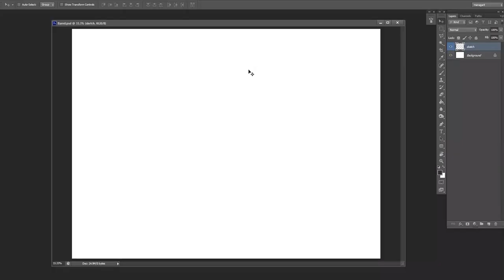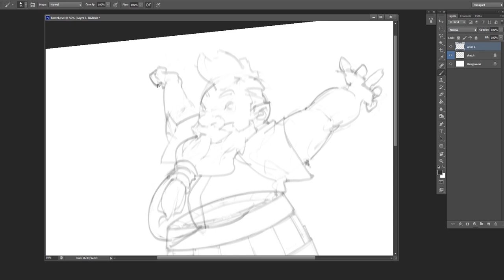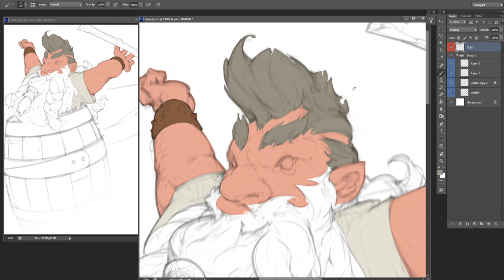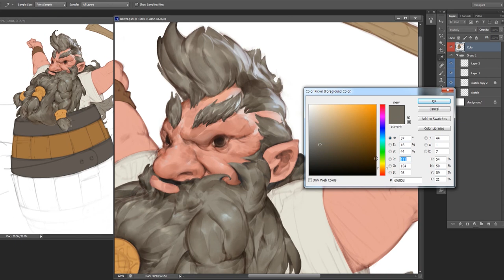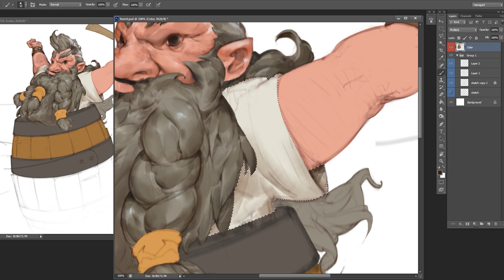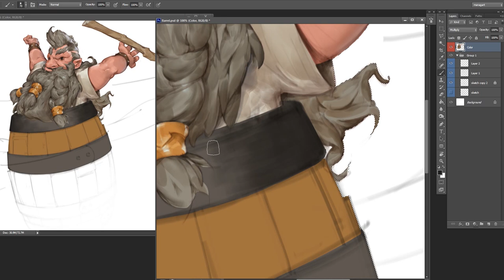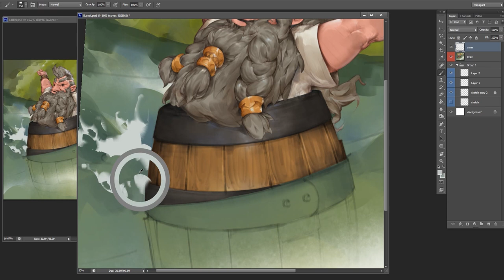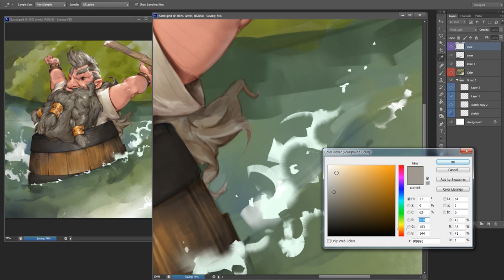[Sketch&color #24] 'Barrel'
Hi guys! :)
This video is that I got inspired by 'Hobbit'
I enjoyed it good enough! hopefully, enjoy it like me while you guys watching.
I wish everybody go away from Corona2019.

문득 과거영화 돌려보다가 생각나서 그려봤어요!
짧지만 재밌게 그렸구요~ 여러분도 재밌게 봐주시길 바랄께요.
시국이.. 힘든만큼 더 힘내시길 바랄께요. 코로나 조심하세요..!

감사합니다.

@managa.art -- INSTAGRAM
/managart - FACEBOOK